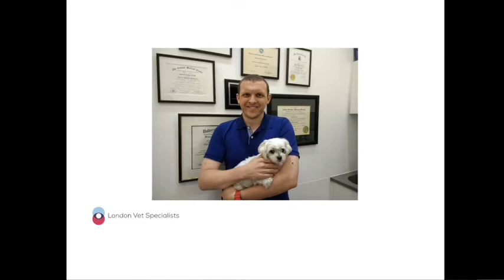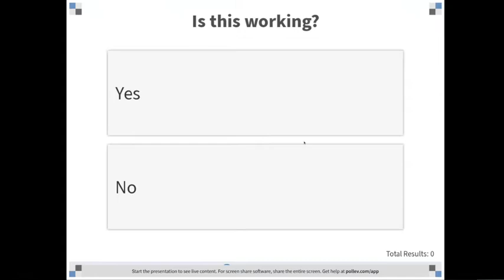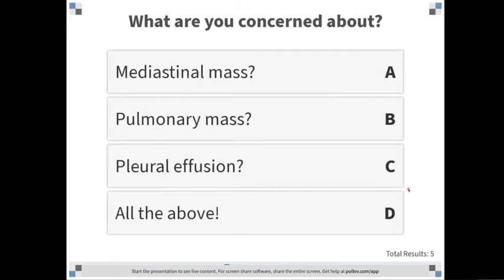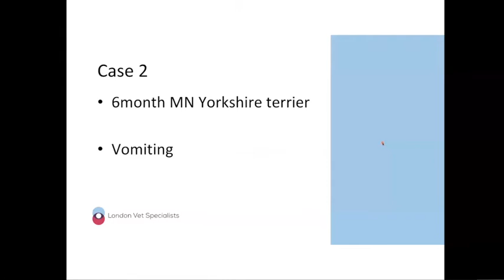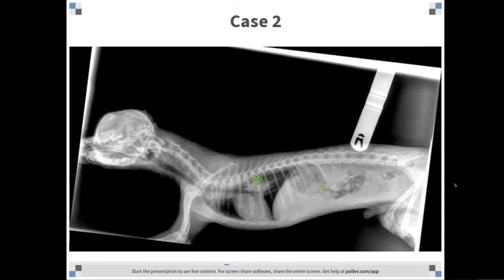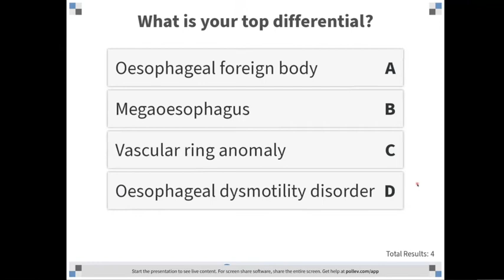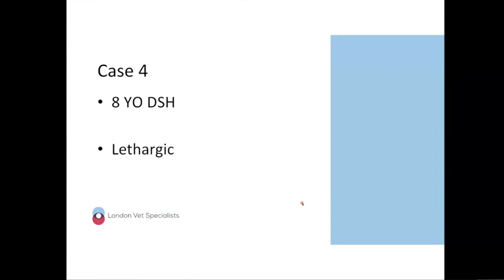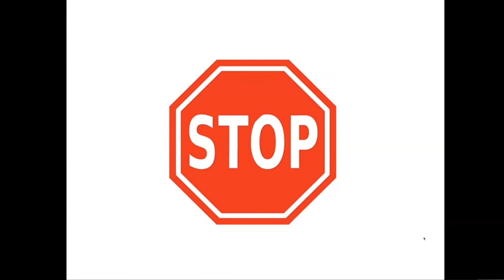London Vet Specialists Film Reading Session Dec 2020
Online film reading session conducted by Dr Ian David Jones BVetMed, MVetMed, CertVDI, DipECVDI, PhD, MRCVS.